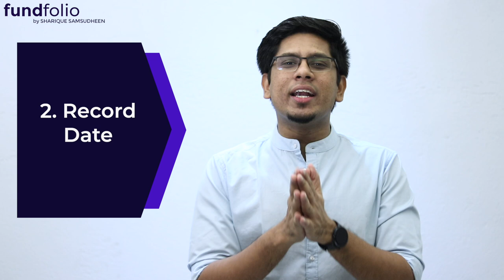What is Dividend? How and When to Get? Everything You Need to Know | Stock Market malayalam Ep 39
സ്റ്റോക്ക് മാർക്കറ്റിൽ ഇൻവെസ്റ്റ് ചെയ്യാൻ ആദ്യം വേണ്ടത് ഒരു Demat & Trading Account ആണ്. ഫ്രീ ആയി ഒരു ചിലവും ഇല്ലാതെ വെറും 24 മണിക്കൂറിനുള്ളിൽ ഒരു Demat & Trading Account ഓപ്പൺ ചെയ്യൂ. എന്റെ കൂടെ സ്റ്റോക്ക് മാർക്കറ്റ് പഠനത്തിൽ ഭാഗം ആകു. നമുക്ക് ഒരുമിച്ച് വളരാം.

Welcome to fundfolio! This is the thirty-ninth video of my Complete Stock Market Learning Lecture Course in Malayalam and here we learn about Dividends. In this video, I explain what Dividend is, what are the important dates related to dividend like dividend declaration date, record date, ex-dividend date and dividend payout date. We also learn about who is eligible for dividends, taxation on dividends, effect of dividend of stock price etc. Everything you need to know about Dividends in the stock market or share market is explained in this malayalam financial and educational video.